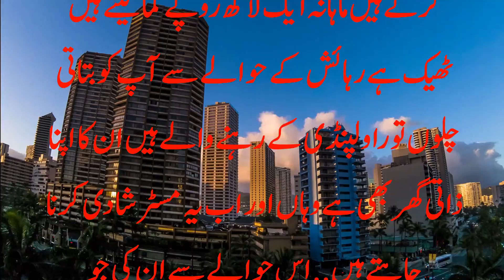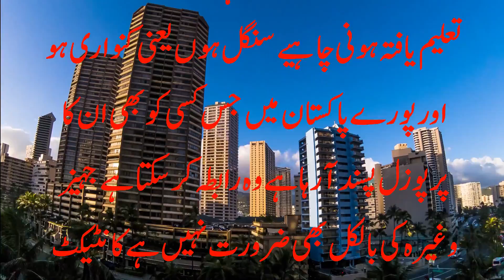Wirk In A Saudia Awesome Life Story of A Pakistani Boy Who Work In Saudia Arabia